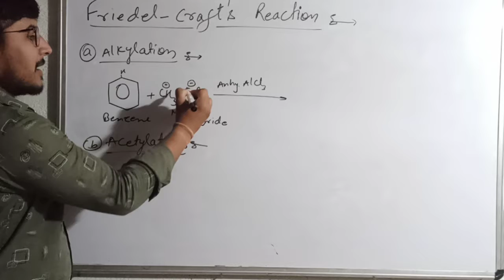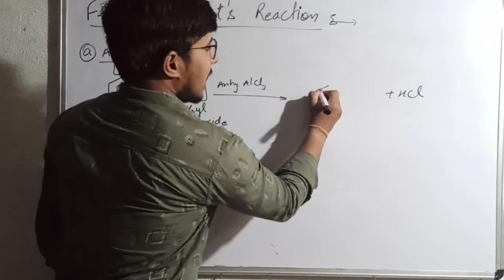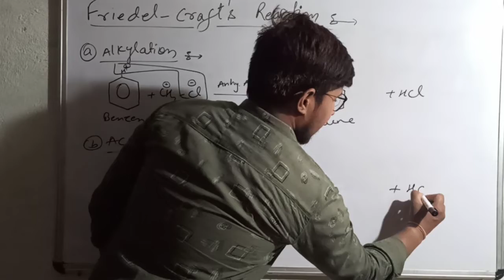Friedel Craft's Reaction l Organic Chemistry l Most imp